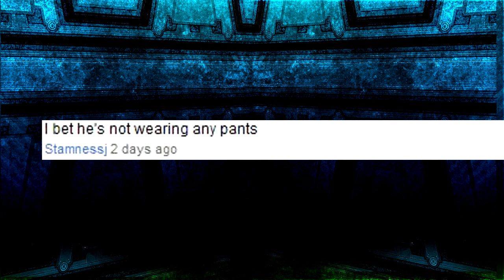♠ World of Warcraft News - WoW New Paid Guild Services!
Today we go into some talk about some new things coming to WoW such as the new Guild Services and Possible Changes to Theramore!

Music
Maduk - Avalon (Original Mix)

New Guild Service
Guild Faction Change $40
Guild Realm Change $35
Guild Name Change $20
$10 Discount With Faction & Realm Change!

List of Realms that will get the guild server xfers straight away.